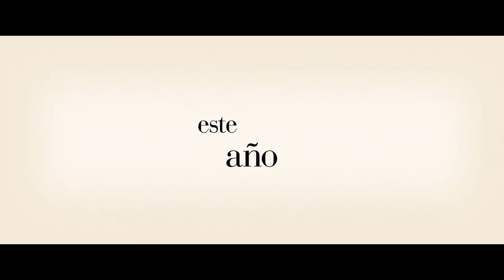✅​EL VIAJE A PARIS DE LA SEÑORA HARRIS (2022)🔴​🔴Trailer Español⭐COMEDIA⭐LESLEY MANVILLE🔥JASON ISAACS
[] EL VIAJE A PARIS DE LA SEÑORA HARRIS (2022) Trailer Oficial Español * SINOPSIS y FECHA DE ESTRENO * más Abajo en la Descripción []

➤ Título Original: "Mrs. Harris goes to Paris"

🎬 SINOPSIS:
Nueva adaptación de la novela de Paul Gallico. Narra la historia de una señora de la limpieza que enviuda (Manville) en los años 50 en Londres, y se enamora perdidamente de un vestido de Dior. Decide que ella debe hacerse con uno.

🚀FECHA DE ESTRENO: 9 de Diciembre de 2022 (España)

➤ DIRECCION: Anthony Fabian

➤ REPARTO: Lesley Manville, Jason Isaacs, Anna Chancellor, Isabelle Huppert, Alba Baptista, Rose Williams, Lucas Bravo, Lambert Wilson, Christian McKay, Roxane Duran, Ellen Thomas, Guilaine Londez, Delroy Atkinson